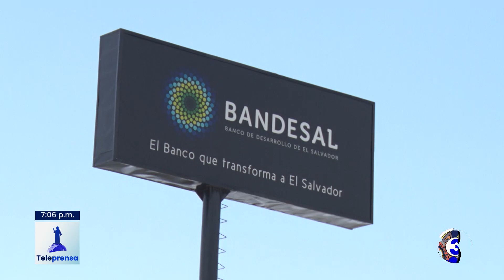Teleprensa33 | Aprueban adquirir deuda por $600 millones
Con 65 votos los diputados aprobaron adquirir nueva deuda por 600 millones de dólares para programas de primera infancia y educación.